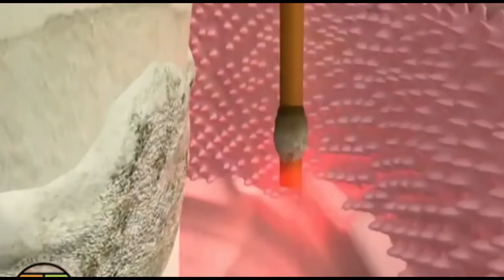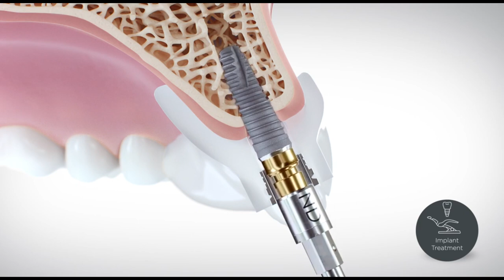Partha Dental Skin Hair Clinic | Dr Aneesha | 130 Clinics